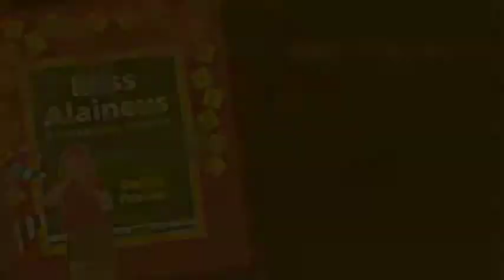Debra Frasier talks on Voice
Author and Illustrator Debra Frasier talks on Voice.

One in a video series:
Short Answers to Big Questions on Picture Books.